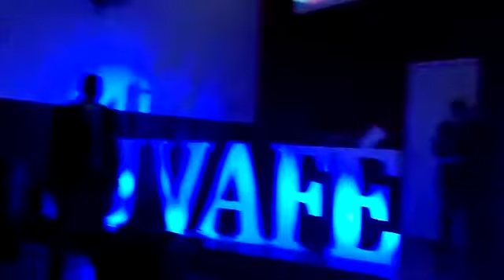Reverência l Sandro Guedes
Sandro Guedes reverencia Sandro Guedes